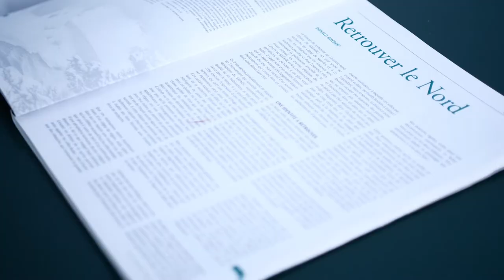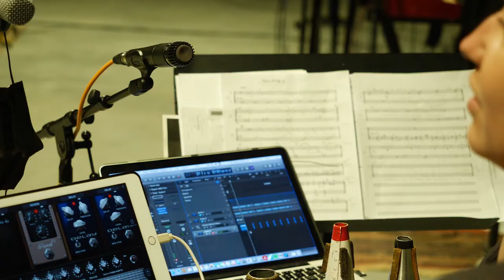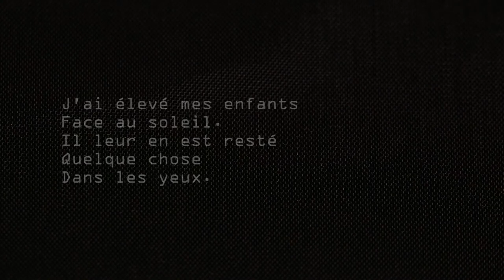Entrevue - Rachel Therrien, créatrice en résidence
Cette entrevue a été produite en février 2021 lors de la résidence de Rachel Therrien au CEM.